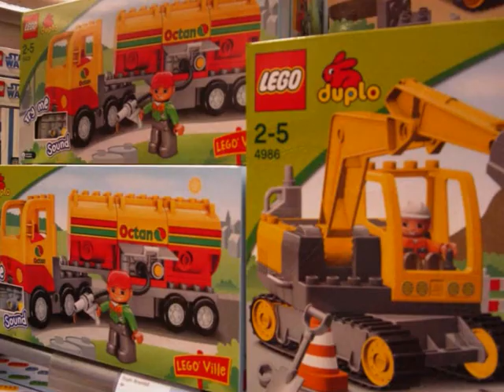Å jul med din glede!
Album: Barnas beste julesanger.

Å jul med din glede og barnlige lyst,
vi ønsker deg alle velkommen,
vi hilser deg alle med jublende røst
ti tusene ganger velkommen.

Refreng
Vi klapper i hendene,
vi synger og vi ler,
så glad er vi, så glad er vi,
vi svinger oss i kretsen og neier,
og bukker.

I Østerlands vise, I tre stjernemenn,
vi vet nok hvorhen I skal drage,
for vi ville også så gjerne derhen
og eder på reisen ledsage.

Refreng
og bukker.

Så rekker jeg deg nå med glede min hånd,
kom, skynd deg og gi meg den annen.
Så knytter vi kjærlighets hellige bånd
og lover å elske hinannen.

Refreng
og bukker.

Vers nr. 4:
Om vinden den tuter og sneen den sner,
det kan oss jo slett ikke skade.
Ti julen og våren oss alltid er nær,
og vi ere fromme og glade.

Refreng
Vi klapper i hendene, vi synger og vi ler
så gladelig, så gladelig,
Vi svinger oss i kretsen og neier og bukker